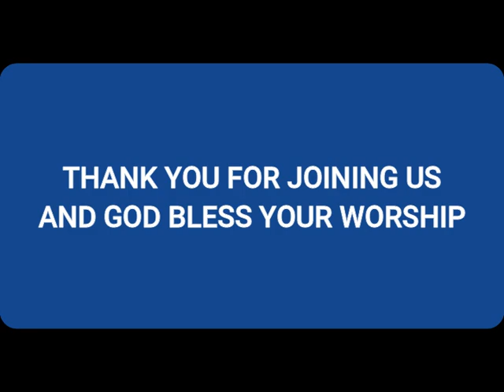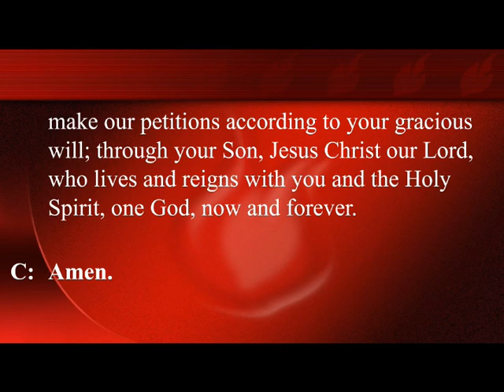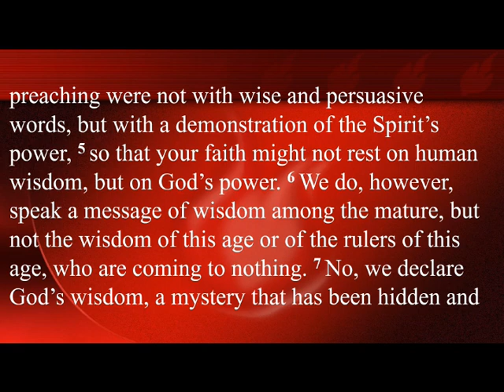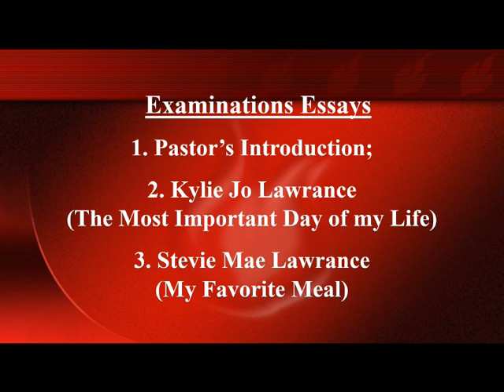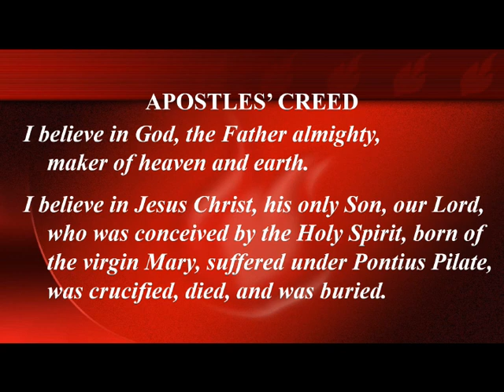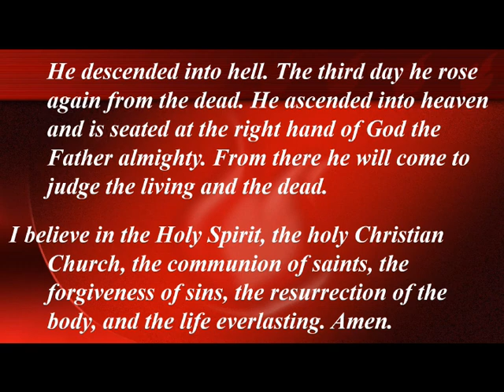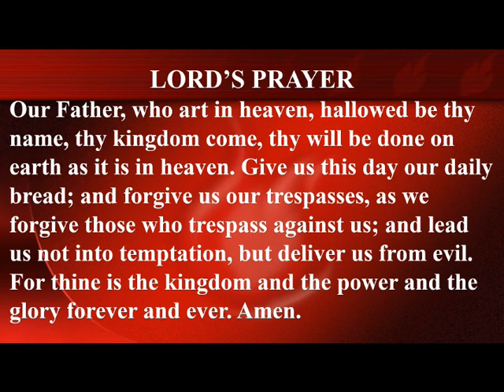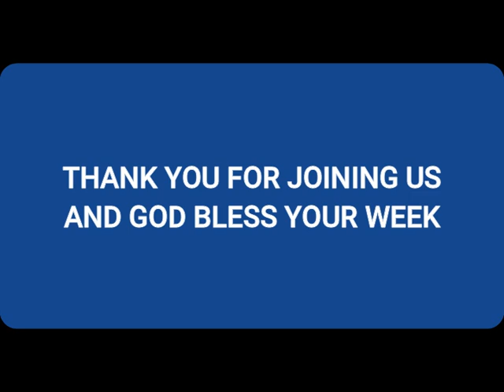Examination Sunday (Psalm 1)